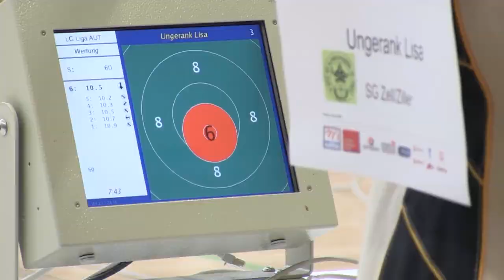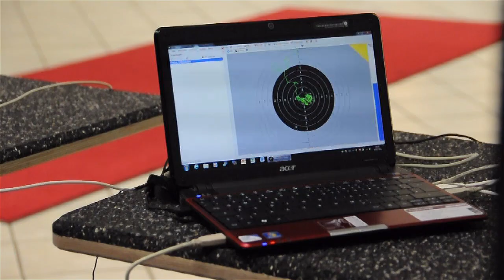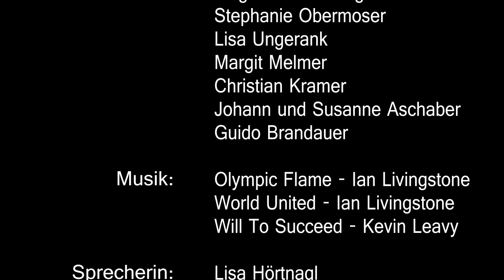Tiroler Sportschützen auf dem Weg zu den Olympischen Spielen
Der Film zeigt, dass der Schützensport keinesfalls langweilig bzw ein reiner Männersport ist. Er zeigt die beiden Schützinnen Stephanie Obermoser und Lisa Ungerank, wie sie sich im täglichen Training und Wettkämpfen auf London 2012 vorbereiten.